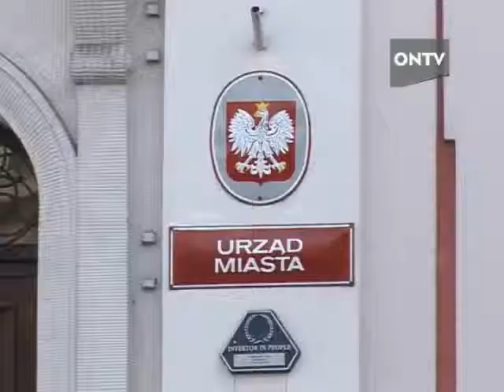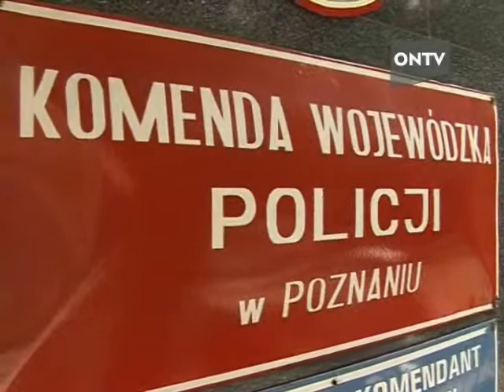wieczór 29 03 2011 cz 2